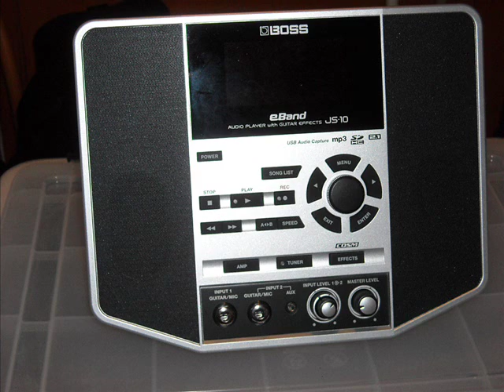"Oye Como Wha' ?" - Jam with Boss JS-10 Eband and Fretsong guitar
I recently picked up a Boss JS-10 "EBand", and it's great for a number of reasons: it's self-contained, has a small footprint, has lots of credible-sounding guitar models and equally pleasing tracks in a variety of styles, and is ridiculously simple to use. The tracks can be transposed to other keys and are tempo-adjustable. It also features two inputs so you can jam with a buddy, as well as auxiliary input and USB port so you can add other sound sources.

I really like their "Latin Rock 1" style track - a simple Am7 - D7 vamp that's both laid-back and infectious. I quote a lick from Santana, then veer off from there.

The guitar used was a Fretsong headless with Moses graphite neck, Steinberger S-Trem bridge, Duncan JB and Fender Lace pickups. Love this guitar ! It just melts into my body and feels like an integral part of me, rather than some separate thing that I hold in my hands.

The pick is made of stone - highly-polished agate, to be specific, made by a company called PicksandStones.com. It's 2 mm thick but tapered to a very smooth and sharp bevel at the picking end. Perfect for fast runs.

The visuals were a series of layers from an image I created in Photoshop, with the intent to use them eventually as frames in an animation. For now, it's a slideshow.